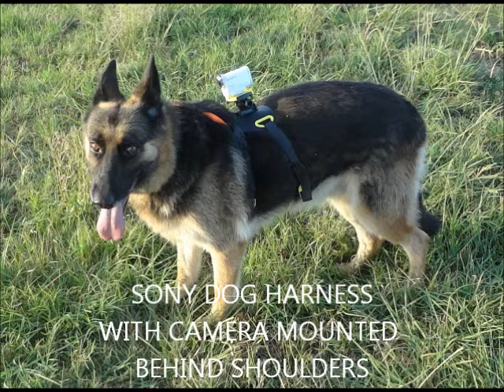DIXIECAM EXPLORE 082514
SONY ACTION CAMERA AS100V WITH SONY DOG HARNESS SO THAT CAMERA IS MOUNTED BEHIND THE SHOULDERS OF DIXIE THE GSD AS SHE EXPLORES THE TREE ROOTS IN A WATERLESS POND AT END GATE RANCH FERRIS TEXAS